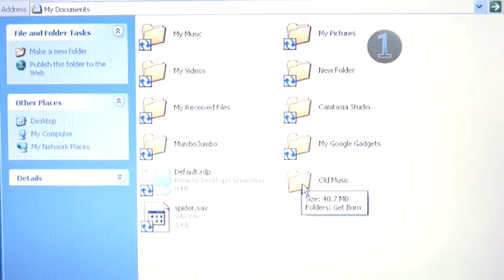How To Transfer Incompatible Audio Files For Your Zune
Looking for a instructional video on How To Transfer Incompatible Audio Files For Your Zune? This invaluable tutorial explains precisely how it's done, and will help you get good at zune software music. Enjoy this instructional video from the world's most comprehensive library of free factual video content online.